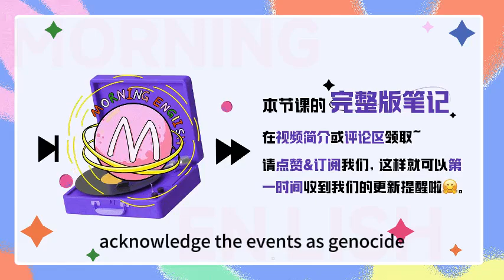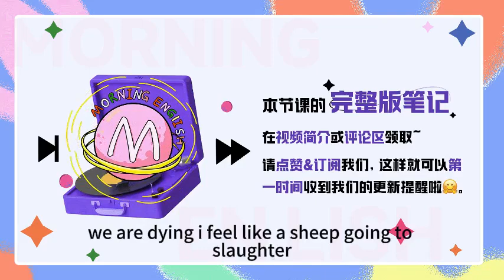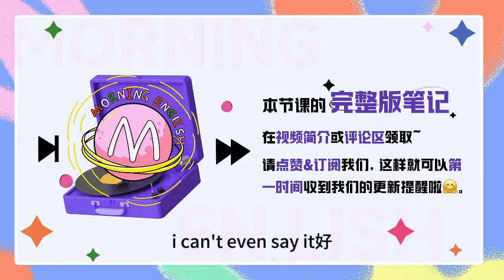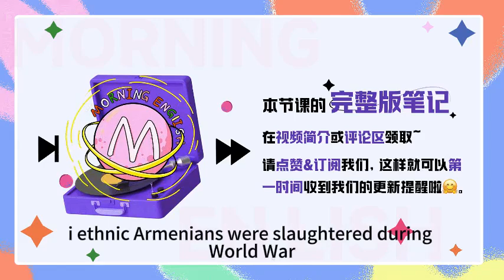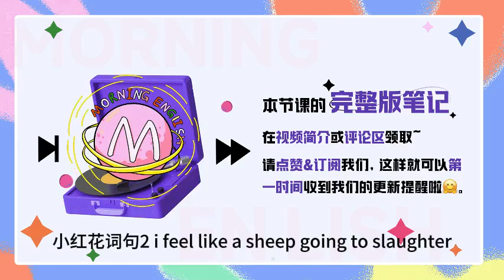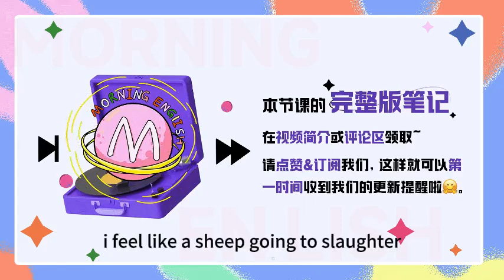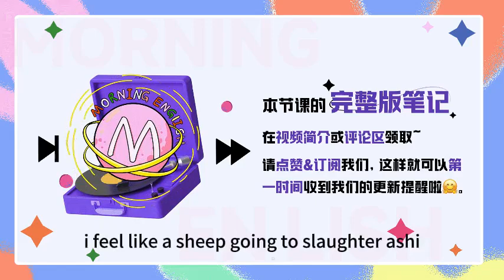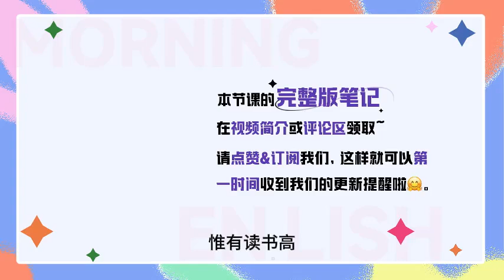「紀念」不說memorize，外刊常用這個單詞！